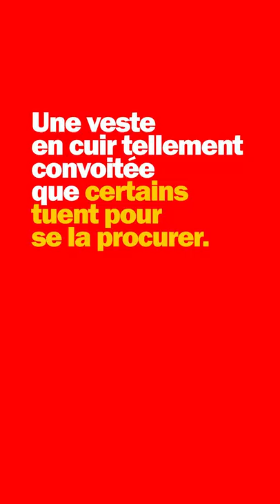Du cuir, des rappeurs et du sang !!!